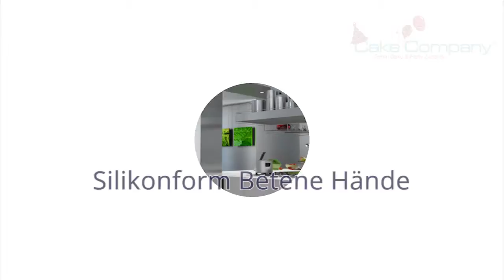Backform Betende Hände - Test mit Tipps vom Profi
Backform Betende Hände im Test und Erklärung des Produktes und Tipps durch Jens von Cake Company.

Durch den Test fällt der Kauf des preiswerten Produktes Backform Betende Hände viel leichter, denn aufgrund der ausführlichen Erklärung des günstigen Produktes Backform Betende Hände sowie einem Tipp vom Profi wissen Sie zu jeder Zeit, sich für das richtige Produkt, in diesem Fall Dekoform gefaltete Hände entschieden zu haben.

So kaufen Sie Backform Betende Hände nach der Ansicht dieses Videos, einem Test, der Erklärung und dem Profi Tipp mit einem sicheren Gefühl. Zumal Sie das billige Produkt Backform Betende Hände bei Cake Company immer am Günstigsten kaufen, denn auch Backform Betende Hände wird mit der Cake Company typischen Bestpreisgarantie angeboten. Das bedeutet, können Sie Backform Betende Hände bei einem anderen Anbieter billiger oder preiswerter kaufen, dann erstattet Cake Company Ihnen die Differenz zu Ihrem gekauften Produkt Dekoform gefaltete Hände. So kaufen Sie Backform Betende Hände bei Cake Company immer billig und preiswert.

Günstiger gibt es das Produkt Dekoform gefaltete Hände nirgendwo.
Neben dem hier angschauten günstigen Produkt Backform Betende Hände inklusive Test und Tipp vom Profi finden Sie bei Cake Company noch tausende andere Produkte, immer günstig und preiswert.

Schauen Sie nicht nur dieses Produkt Backform Betende Hände inklusive Test und Tipp von Profi an, wenn es um das kaufen von Backform Betende Hände geht, sondern auch noch nach vielen anderen günstigen Produkten in diesem Channel sowie auf der Webseite